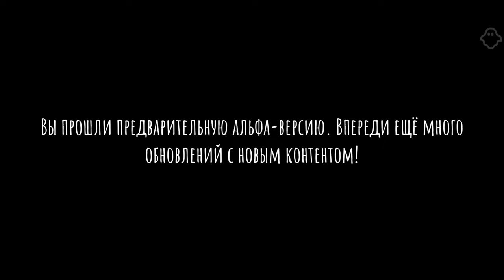Новые Секреты Учëного! Grandson 0.5! Подвал Дедушки, полное прохождение!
Grandson - Вы в доме сумасшедшего старого изобретателя. Ваша цель - сбежать из дома, полного головоломок и загадок. У дедушки очень хороший слух, он слышит каждый шорох, каждый шаг.

Grandson - Escape The House

Внучëк- Побег из дома